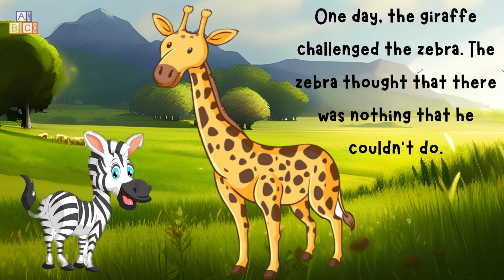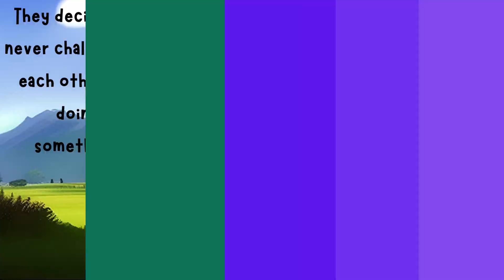The Zebra And The Giraffe - Moral Stories In English | Short Story In English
Welcome to our KidVenture channel! Here you'll find a world of fun and entertainment for kids of all ages.
From learning new things to having a blast with our friends, our channel has something for everyone. So, come and be a part of our wonderful